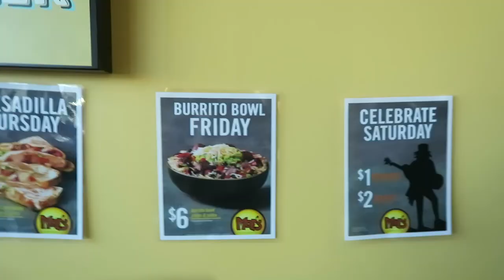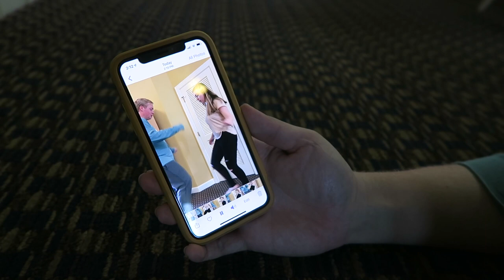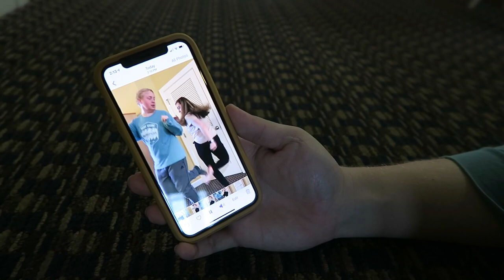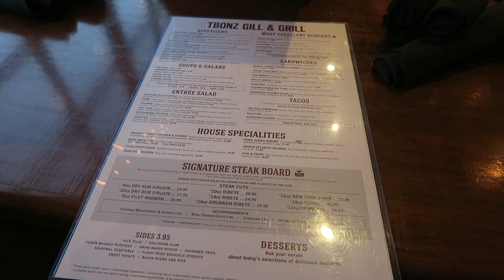this is how much i miss volleyball | weekend in my life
happy thursday, cat’s corner fam! i cannot apologize enough for how i’ve disappeared! college got crazy and then the entire world got even crazier. but, hopefully i’m back. so insanely sorry! BUT, i finally have a vlog for you! a weekend in my life - consisting of VOLLEYBALL, the beach, tik tok dances, and lots of family fun on our weekend away. don’t miss it! thanks for your support, patience, and love. i truly hope everyone is doing well and is staying safe!